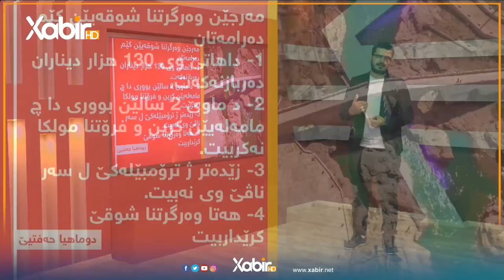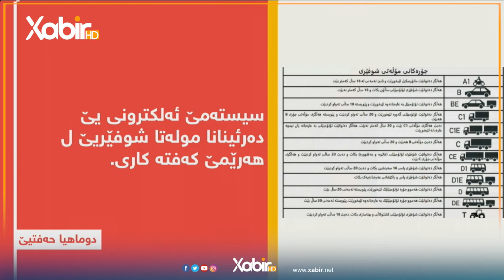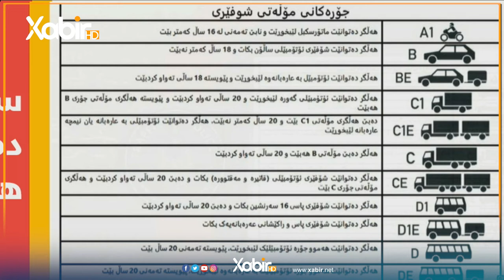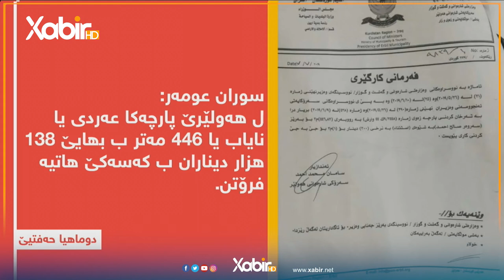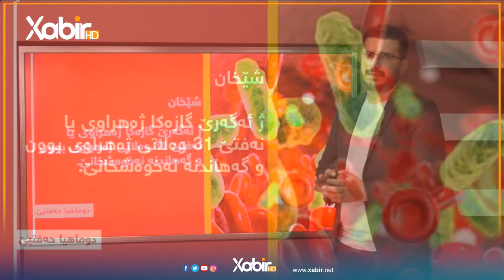دوماهیا حەفتیێ | مێهفان عثمان